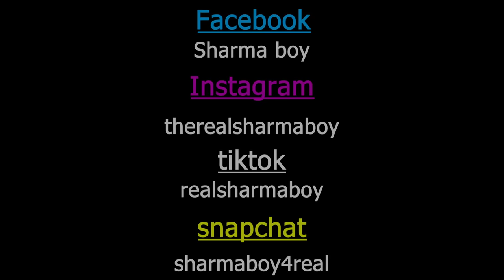Sharma Boy - Buldaananaa (Waxba Igama Galin Official Music Video)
Social media akoonyaasheeyda dhabta ah.